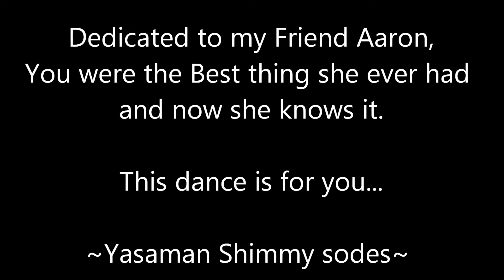Yasaman Shimmy sode Ep.16 best thing edition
Yasaman does a dedication dance for a friend to Best thing you never had! Shimmy sode EP. 16